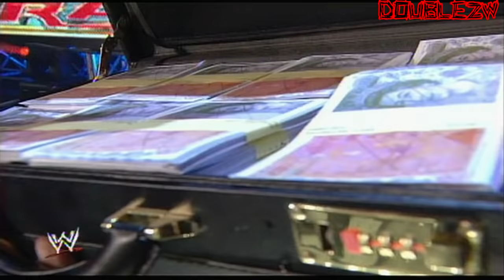Jonathan Coachman Puts a Bounty on DX | November 13, 2006 Raw